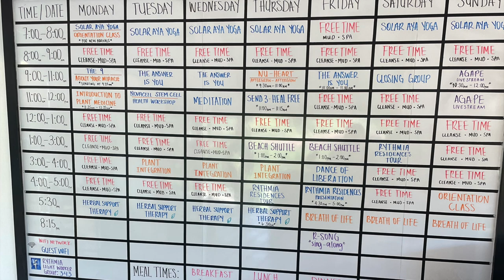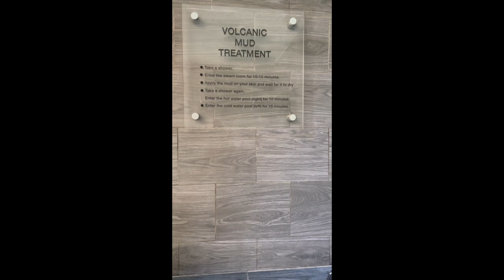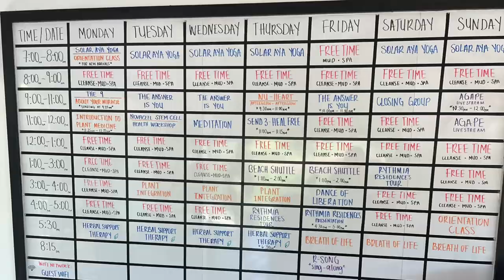Rythmia Review from a Critical Thinker | Ayahuasca Retreat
Here's a review of my stay and experience at Rythmia, which was almost completely positive.

I enjoyed and came away with several actionable benefits from going there. There are mostly positive reviews out there with some unflattering ones sprinkled in. If you're inclined towards cynicism, you may do better with ayahuasca at another retreat center and that's ok.

If you do go to Rythmia, you'll be best served to go all in. You don't have to be into new age spirituality to get all you can from completing Rythmia's program.

00:00 Talking to the skeptics about Rythmia
00:37 My Overall Positive Experience at Rythmia
01:45 Ayahuasca Trip is NOT a High
04:00 Not for everyone - crazy things happen
04:55 How Rythmia cares for guests
05:40 Tackle Football Analogy to Ayahuasca skeptics
06:03 Rhythmia has a medical license
06:30 Rythmia looks after guests outside of ceremonies
07:00 Trip to Rythmia and Check in
07:35 Non-Ayahuasca events and amenities at Rythmia
08:37 First Impressions of Rythmia and the Property
10:27 The Food
10:48 The Maloca
12:00 Concluding Remarks of Wisdom and Disclaimers

1. Ayahuasca is not for everyone even if you don't have any medical contraindications with the substance itself.

2. Rythmia was great for me, but others may be suited for a different kind of experience.

3. Nothing in this video should be construed as legal advice or any conclusive legal opinions and is not substantiated by case law or statutory research. This video is for information and entertainment (hopefully) purposes only and should be viewed as such. If you are considering doing ayahuasca, please do your own independent evaluation. It is not a magic trick, a panacea, an answer to all of your problems. It is a powerful tool that can assist you in improving your mental health, but any life-improvement work that comes to your awareness during your ceremony will be up to you.

Rhythmia.mp4